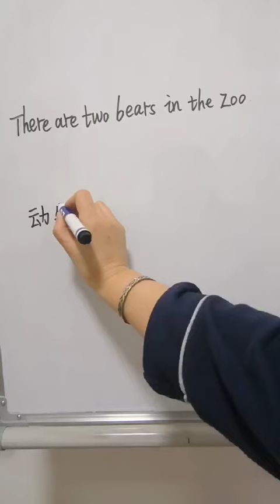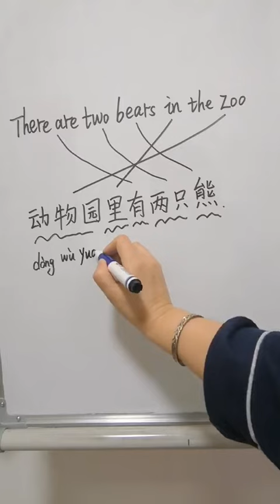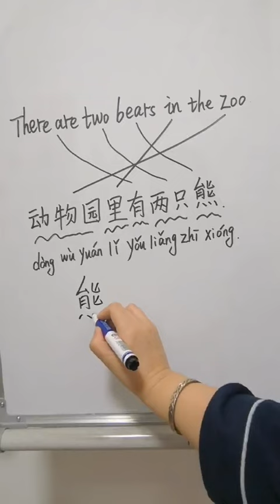Learn Chinese For Beginners【熊】Bear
大家好，这是一个关于熊词汇的视频。希望对你有所帮助，谢谢。